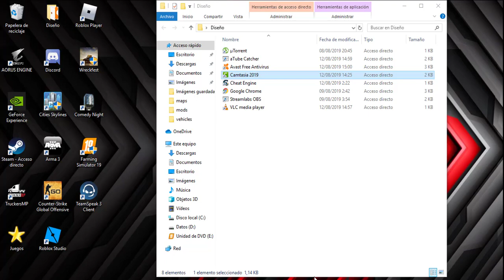Nuestras primeras parcelas estan preparadas | Farming simulator 2019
Muy buenas a tod@s,aqui os dejo el video de esta tarde,espero que lo disfruten!!